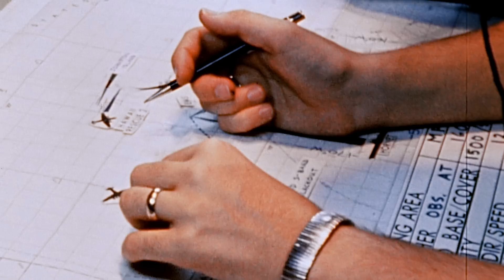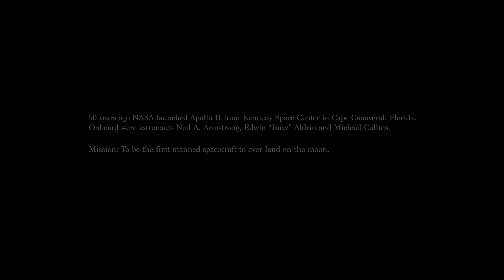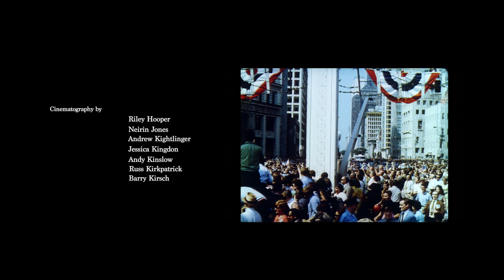Apollo 11: NASA and Civilians Remember the Moon Landing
“It was a feeling that went throughout the world, almost like an electric bolt,” one woman remembers of the Apollo 11 moon landing. The lunar landing, which celebrates its 50th anniversary on July 20, is collectively remembered in the film by a handful of the 530 million people who watched the event live on national television in 1969.

Among the personal accounts is that of Clark Neily, an orbital-rendezvous training instructor who worked on the Apollo 11 mission himself. Neily recalls the intensity of the moment when, among the NASA staff, the launch seemed inevitable: “There was this dead silence while everyone considered the fact that we had no more technical excuses not to attempt to land [on the moon] for the next mission, Apollo 11.”

"Landing on Airwaves" was directed by Jonathan Napolitano It is part of The Atlantic Selects, an online showcase of short documentaries from independent creators, curated by The Atlantic.